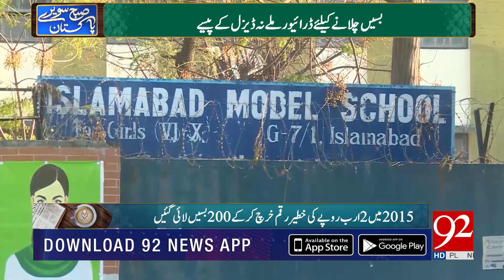Subh Savaray Pakistan | India is a Threat to World Peace | Part 3 | 17 November 2020 | 92NewsHD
Team Members:
Arif Nizami | Asad Ullah Khan | Saadia Afzaal | Sarwat Valim | Haroon Ur Rasheed | Sohail Iqbal Bhatti | Faisal Abbasi | Shazia Akram | Irshad Arif | Moeed Pirzada